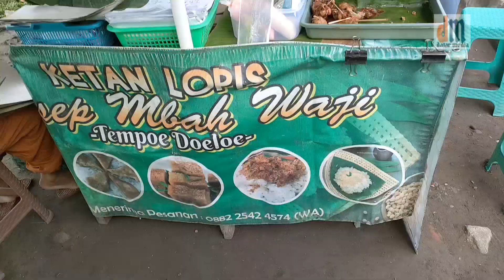SUASANA PAGI LAPANGAN KARANG KOTAGEDE || Di Sekitar Jogja Eps.64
Prenggan sebagai Kampung Wisata di Kapanewon Kotagede, DIY memiliki beberapa fasilitas publik. Salah satu diantaranya adalah Lapangan Karang yang juga terdapat warung kuliner jajanan tradisional.
Lapangan Karang ini dilengkapi antara lain Taman Karang dan fitness outdoor hasil hibah dari Kemenpora senilai 150 juta rupiah.
Jajanan tradisional antara lain yang di jajakan oleh Mbah Waji yang berada di sisi Utara Lapangan Karang.
Selain berjualan langsung, Mbah Waji juga menerima pesanan.